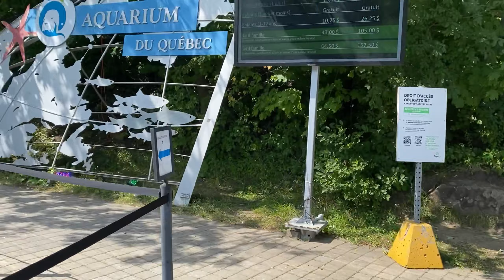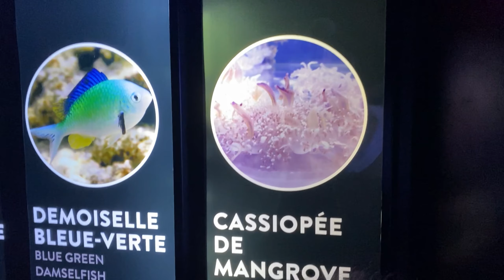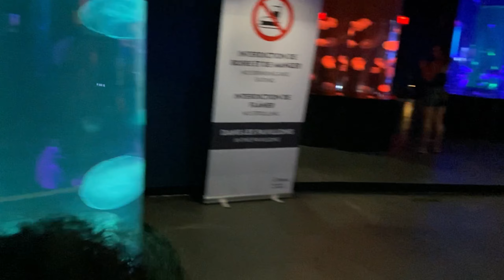Weekly vlog#7: une semaine avec moi